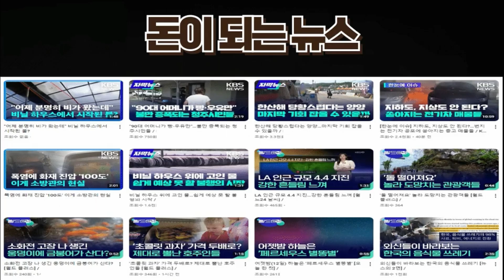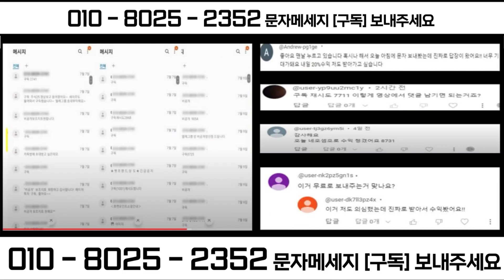[오늘 이 뉴스] 경찰 소방 교정 공무원 되려면 여성도 군복무..'젠더 이슈' 불붙인 이준석 (2024.01.29MBC뉴스)